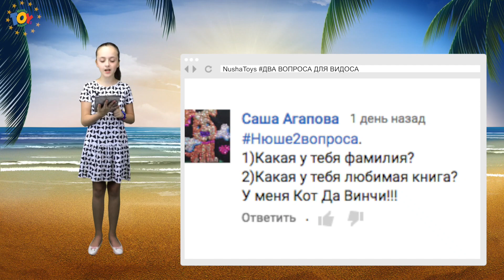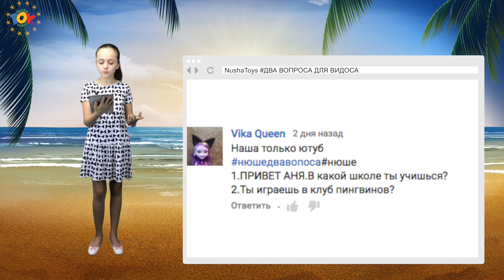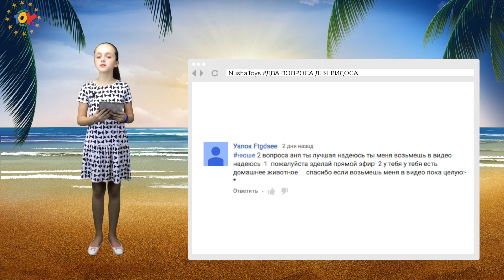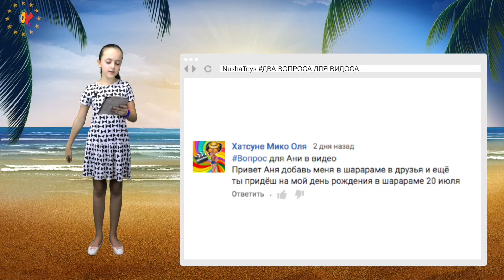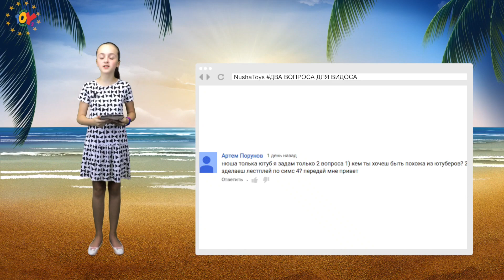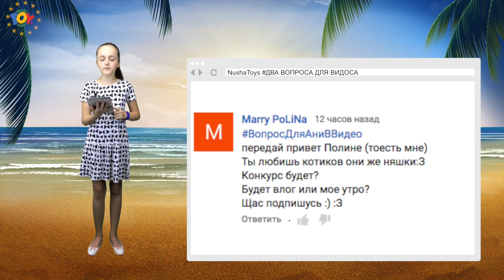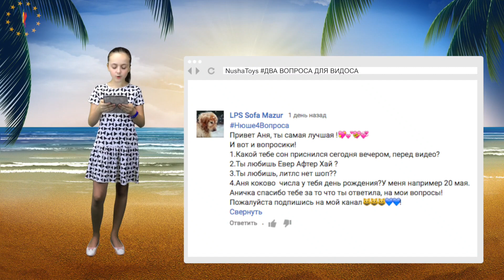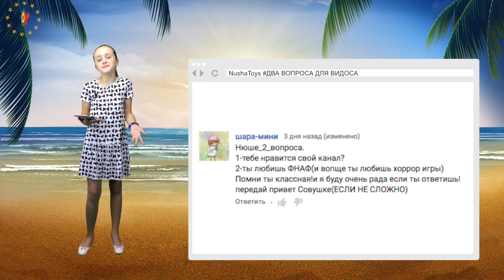ДВА ВОПРОСА ДЛЯ ВИДОСА ОТ НЮШИ!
Как я и обещала выпускаю видео с ответами на ваши вопросы, в этот раз я очень постаралась и ответила на очень много ваших сообщения.
Если я не ответила именно на ваш вопрос то не расстраивайтесь и я хочу чтобы вы понимали я просто физически не успеваю ответить на все вопросы.